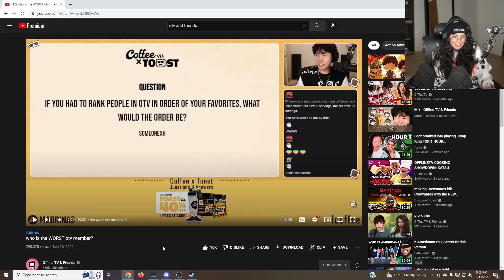Valkyrae Reacts to OfflineTV and Friends "who is the WORST otv member"